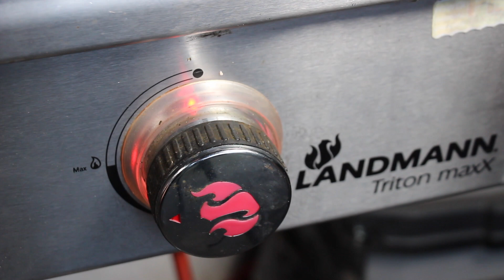DOUBLE HOT DOG -WEIL MANCHMAL MEHR EINFACH MEHR IST - deutsches BBQ-Video - 0815BBQ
EIGENWERBUNG:
MEIN BUCH "Ja, Ich grill: SMOKER" - JETZT ERHÄLTLICH

1 $ Basic Membership – dein Name am Ende eines Videos
10 $ MERCH MEMBERSHIP – alles von oben + 0815BBQ-merchandising
20 $ RUB MEMBERSHIP – alles von oben +  5 0815BBQ Rubs in einem Paket
50 $ LIKE A BOSS MEMBER  alles von oben + ein großes Paket Merchandising

ZUTATEN:
2 Ciabatta
4 Würstchen
2 mittlere Zwiebeln
80 g Butter
100 g geriebener Käse